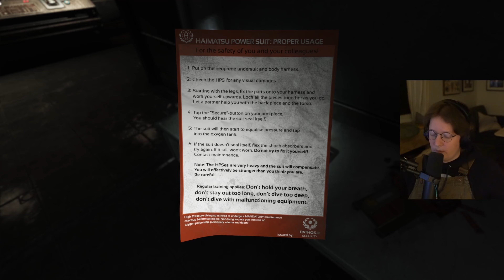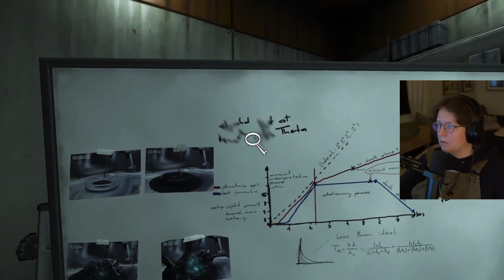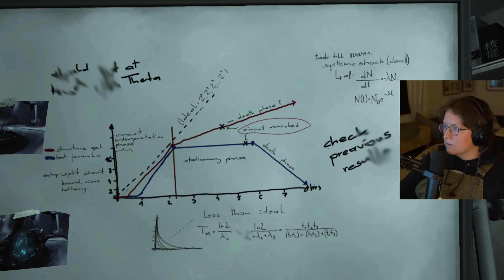SOMA in 2024 First Playthrough Part 4!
Things keep getting deeper, literally! Buckle up for some mind blowing revelations...

Truly I apologize for how often I say butthole.

Played live on Twitch February 28th, 2024

8 26 20 by Chris Willmott

SOMA is a sci-fi horror game from Frictional Games, the creators of Amnesia: The Dark Descent. It is an unsettling story about identity, consciousness, and what it means to be human. It's available to play on Windows, Mac, Linux, PS, and Xbox!